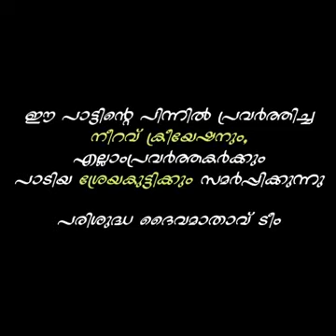enn amaya ariyan